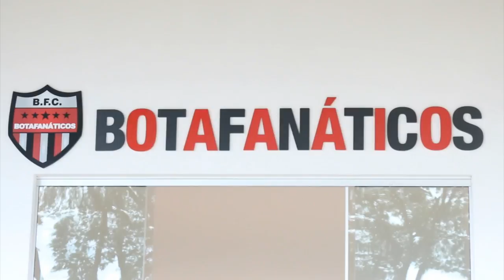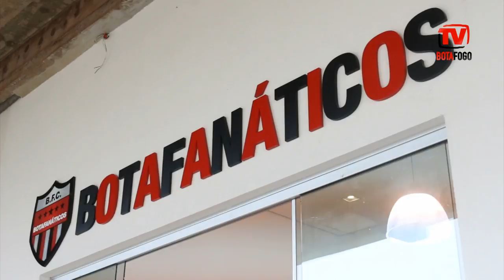Botafogo News 16/02/2015